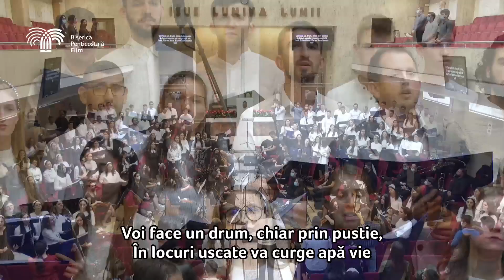Lucruri noi | Restaurat. Seară de tineret